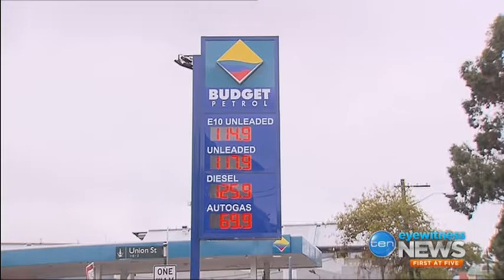Why are Coles putting up their petrol prices?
Brian Walker, CEO and Founder of Retail Doctor Group joins the team at Channel 10 News, to discuss whether Coles is funding its price war with a resurgent Woolworths by jacking up petrol prices. To find out more about this story or the latest retail news head